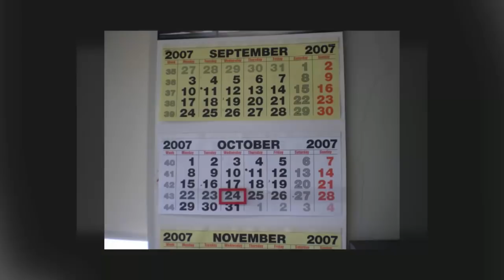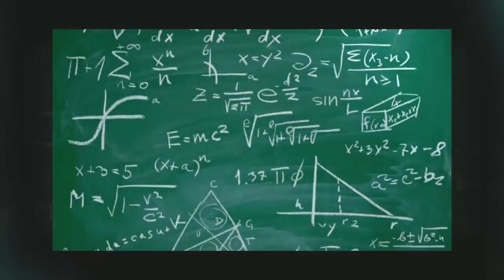Top 10 Everyday Things We Can Thank Ancient Egyptians For — TopTenzNet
Top 10 Everyday Things We Can Thank Ancient Egyptians For

Other TopTenz Videos:

Top 10 Reasons Ancient Rome was a Perverts Paradise

When we think of the ancient Egyptians we think of pyramids, sphinxes and King Tut. But the Egyptians didn’t just create spectacular monuments for us to take countless pictures of — they also invented some everyday stuff that we take for granted in modern times.

Coming up:

10. Toothpaste
9. Calendars
8. Eyeliner
7. Written Language
6. Mints
5. Door Lock
4. Mathematics
3. Shaving
2. The Clock
1. Condoms